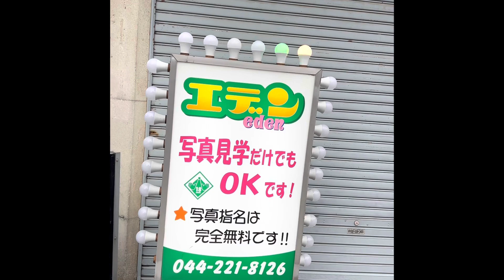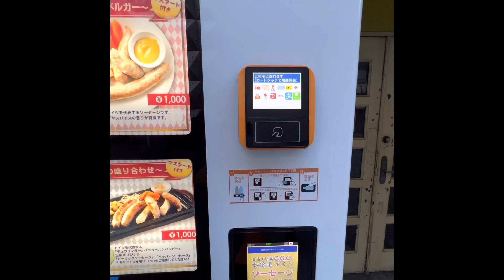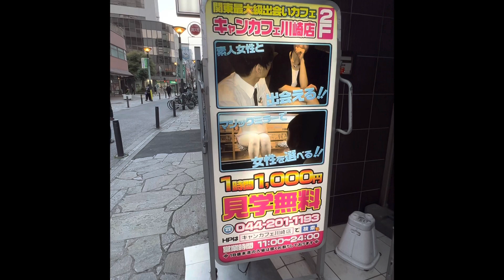Lo que no conocías de la cosmopolita Kawasaki y su impresionante templo Daishi